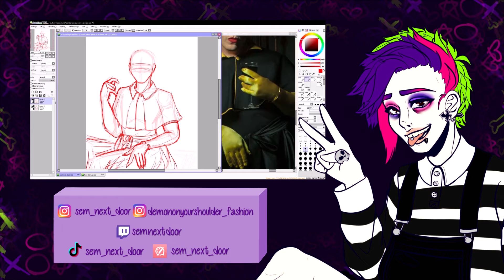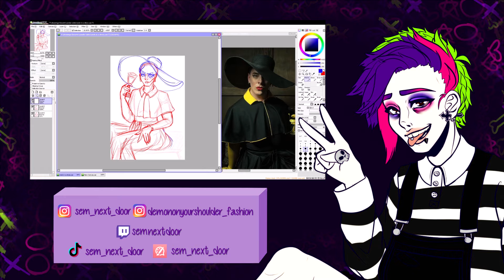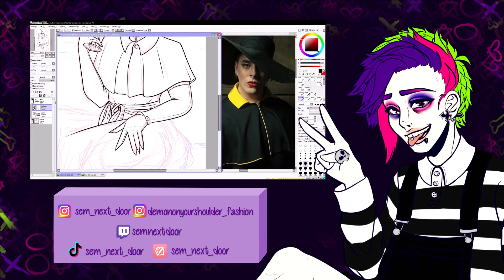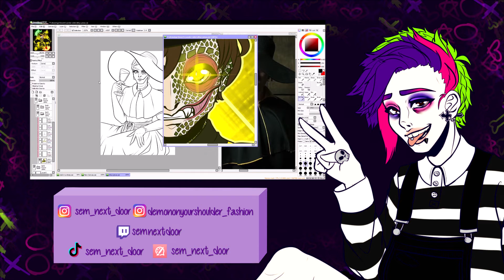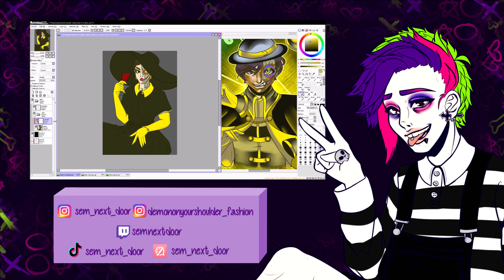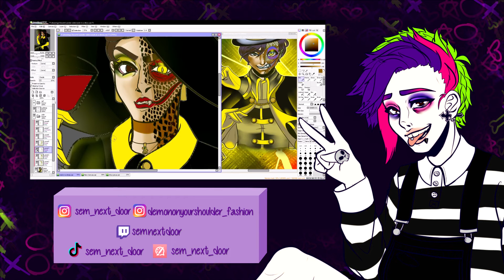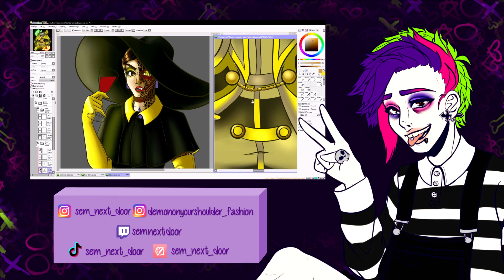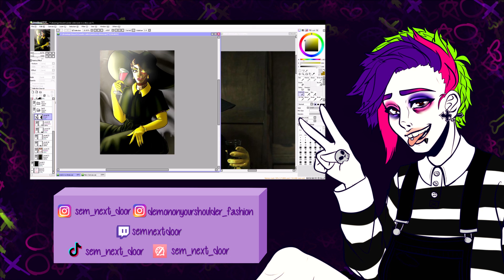SNEK MAN IN SKIRT GO BRRRR | Sanders Sides Speedpaint@ThomasSanders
What is up, my dudes, dudettes and dudeless peolpe?!

Have you ever seen a man so beautiful you started to cry? Yes. Same.

Artfol: sem_next_door